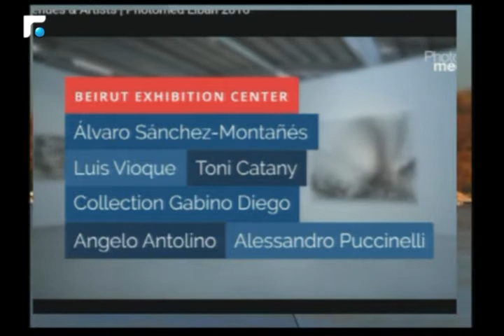أخبار الصباح - جولة حول النشاطات الفنية والثقافية وحال الطرقات 2/4